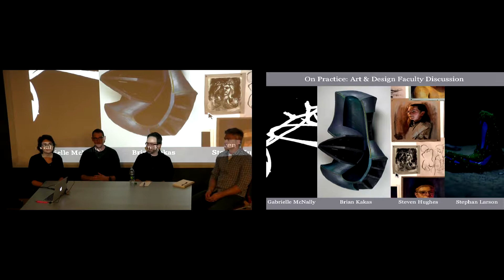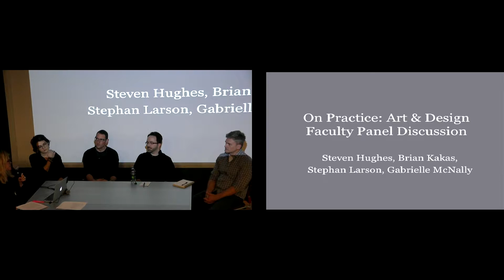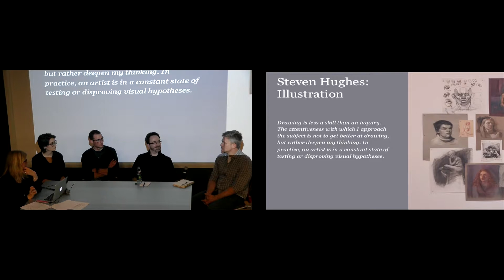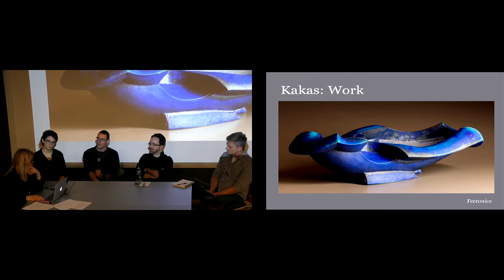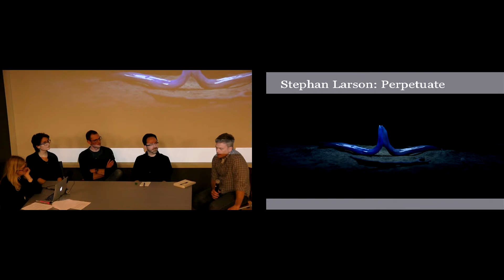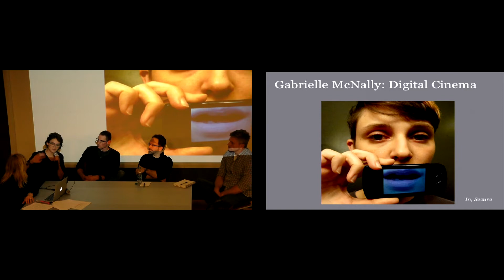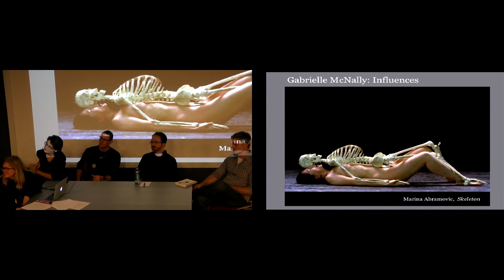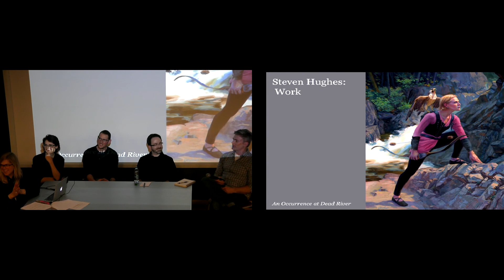On Practice: Art and Design Faculty Discussion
A discussion about art and studio practice with Stephan Larson, Steven Hughes, Gabrielle McNally, and Brian Kakas. Moderated by Emily Lanctot. Recorded in conjunction with the Faculty Biennial on March 22, 2019.

Artists in the Biennial:
Daric Christian, Taimur Cleary, Keith Ellis, Jessie Fleury, Paul Hess, Steven Hughes, Brian Kakas, Emily Lanctot, Stephan Larson, Christine Lenzen, Michael Letts, Steve Leuthold, Gabrielle McNally, Jane Milkie, Christopher Moore, Peter Pless, Julie Clark-Risak, Alison Taras, Jason Schneider, Dennis Staffne, Tracy Wascom, and Dale Wedig.